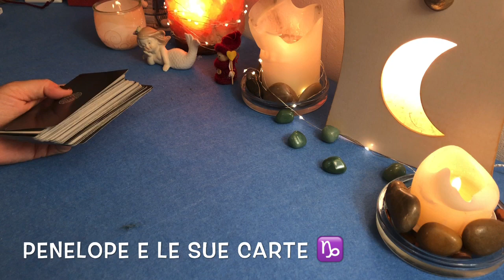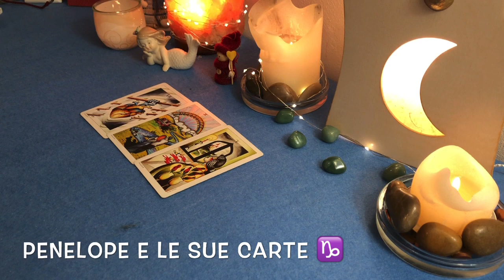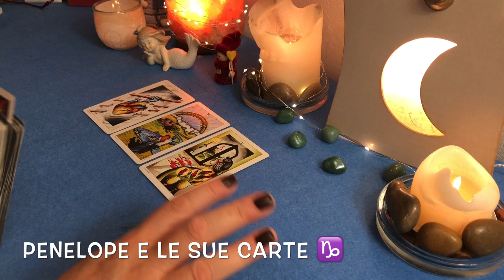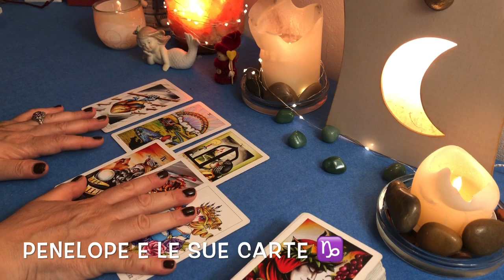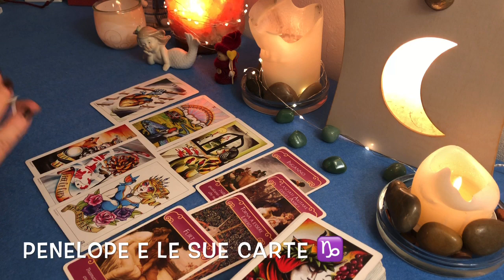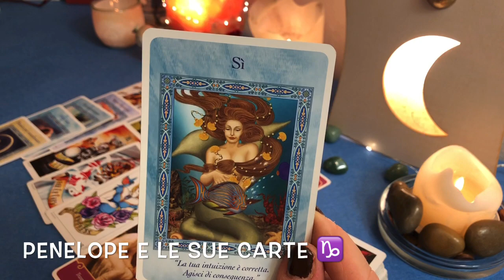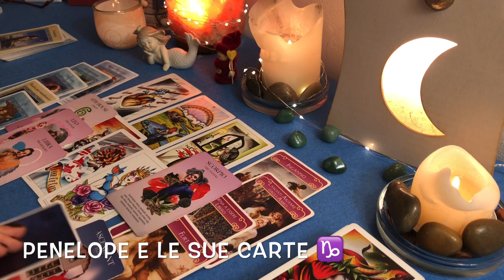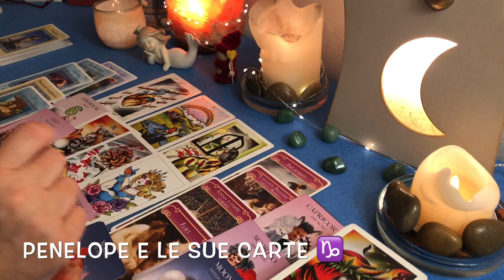CAPRICORNO ♑️ Difenderete le vostre posizioni 🔮 20-26 luglio 2020 🪐 ⭐️Oroscopo settimanale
Ciao Capricorno   In questo video vedremo l'oroscopo per la settimana dal 20 al 26 luglio 2020 del tuo segno zodiacale 🎭⭐️ Cosa accadrà nei prossimi giorni ? Quali novità arriveranno nella tua vita?Ascolta l'oroscopo settimanale basato sull'astrologia e sui miei tarocchi per te in cui parleremo anche di segni zodiacali coinvolti negli accadimenti della settimana cosi come di pianeti e di previsioni astrologiche appunto.🎈Cosa prevedono le stelle ed i miei tarocchi per te, come trascorrerai la settimana, cosa accadrà settimana prossima nella tua vita? Quali saranno le previsioni delle mie carte e degli astri ? Guarda il video e scoprilo! 🌟
💟 Fatemi sapere nei commenti se questo video vi è piaciuto, mettete un like 👍🏻e